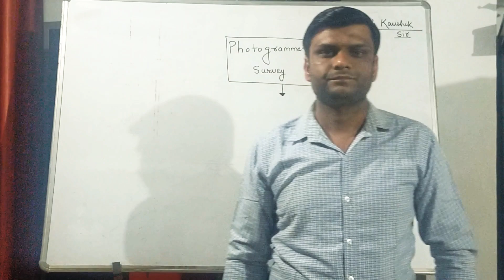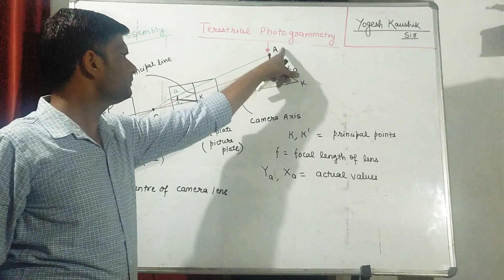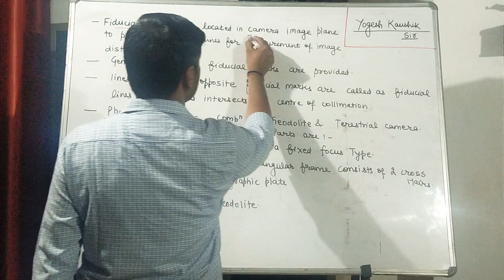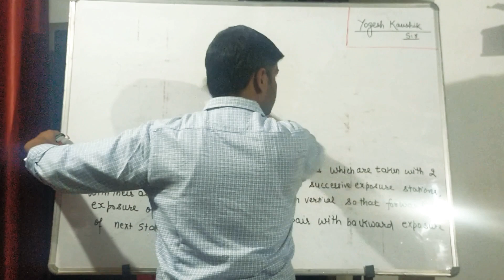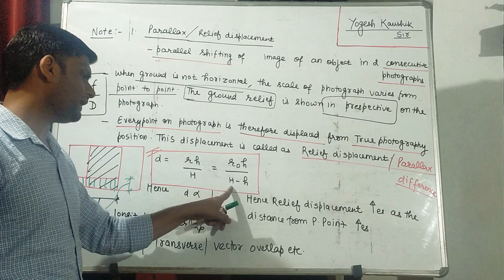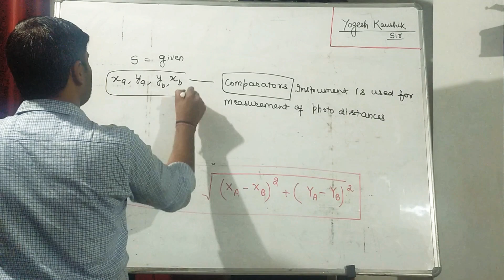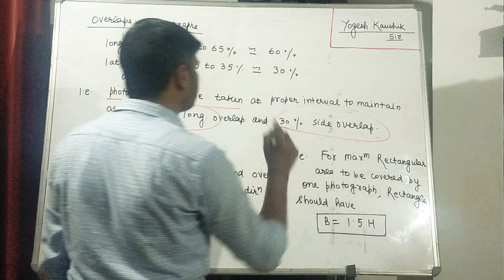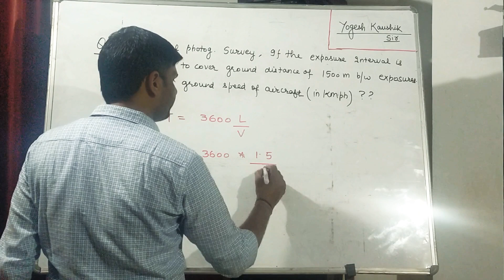PHOTOGRAMMETRY I SURVEYING I TERRESTRIAL SURVEY I NO. OF PHOTOGRAPHS I OBLIQUE PHOTOGRAPHS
In this video Part 1, detailed discussion of Photogrammetric Survey has been done with its significance, which will be useful for aspirants of IES/PSU/GATE/SSC-JE and State JE/AE exams.

Terestrial Photogrammetry, Aerial Photogrammetry, Phototheodolite,  Fiducial marks, Fiducial lines, Nodal Points, Oblique Photographs, Convergent Photographs, Relief displacement, Parallax, Mosaics, Longitudinal & Side Overlaps in Photographs, Interval between exposures.